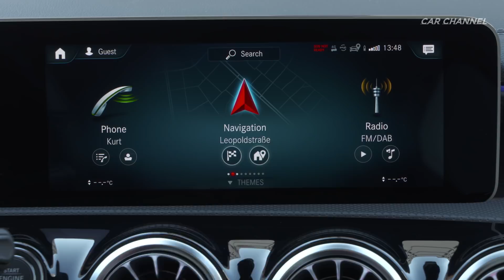2020 Mercedes-Benz CLA 220d Coupé - Digital White Metallic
2020 Mercedes-Benz CLA 220d Coupe AMG Line Digital White Metallic - Driving, Exterior & Interior Design

Engine – 1.95 L 4-cylinder in-line, turbo diesel
Max output - 140kW (190HP) @ 3800rpm
Max torque - 400 Nm @ 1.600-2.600 rpm

The new Mercedes-Benz CLA Coupé is not only the most emotional vehicle in its class, it is also highly intelligent: From MBUX Interior Assist, which recognises operational demands from gestures and equips the interior with intelligence, through augmented reality for navigation and understanding indirect voice commands to the ENERGIZING COACH that provides individual fitness recommendations, the new CLA offers an array of clever solutions. There are also ingenious details when it comes to the aerodynamics and functions for the Intelligent Drive driving assistance package. The design underlines the coupé character with its stretched form and design elements such as the bonnet with powerdomes or the rear licence plate which has been moved down. As such it does justice to its predecessor's status as a design icon.

The new CLA relies on the four-cylinder petrol and diesel engines which were completely updated to relaunch the compact model series. In comparison to the previous generation, they are characterised by significantly increased power, improved efficiency and emissions. In keeping with the sporty character, the Coupé is being launched with a petrol and diesel engine initially with 180 hp. Both two-litre diesel engines (OM 654q) already fulfil the Euro 6d standard which does not come into force until 1.1.2020 for new models. In addition, 4MATIC all-wheel drive is available for some variants.